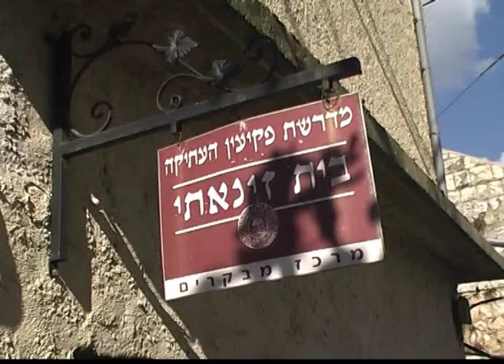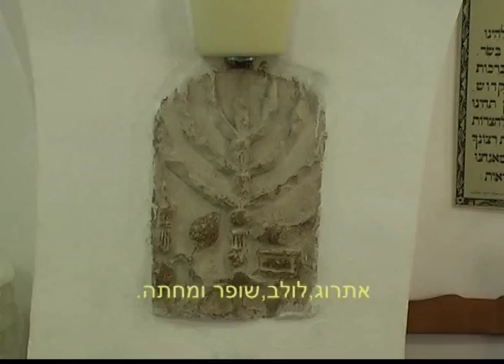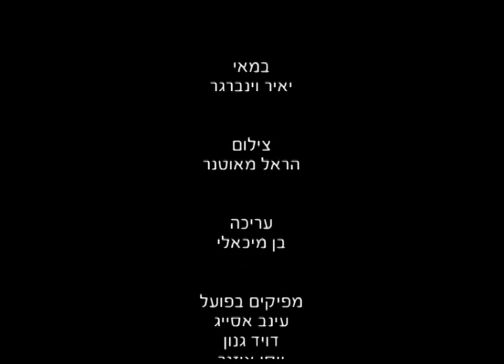פיסות של פקיעין - קבוצת קריית אתא - ישיבה תיכונית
מתוך הפרויקט: אנשי הגליל -סרט בהמשכים. חבל ארץ בראי הדורות. האגודה הישראלית לתקשורת קהילתית